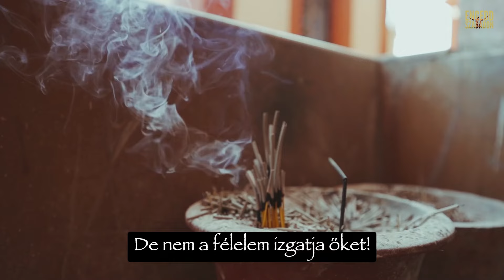Hogyan Változz meg ... örökre - Dr. Joe Dispenza interjú